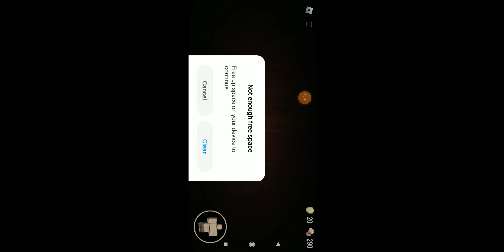Doors mobile experience is bad